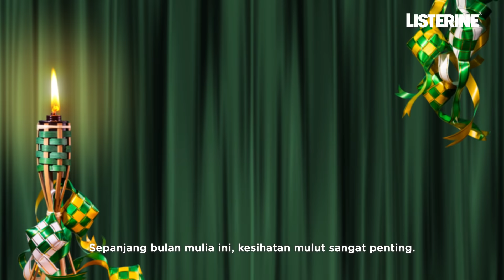Capai MulutKosongKosong dengan Listerine®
Sepanjang bulan mulia ini, kesihatan mulut perlu dijaga agar ia sentiasa bersih dan sihat! Bukan itu sahaja, kita juga perlu menjaga mulut dari segi kata-kata kita. Cakap yang baik baik je ✨✨ Barulah MulutKosongKosong.

Nak dapatkan berkat MulutKosongKosong? Ikuti kisah-kisah MulutKosongKosong serta tips-tips mulut sihat mereka sepanjang ramadan ini! Jom sama-sama MulutKosongKosong 😊